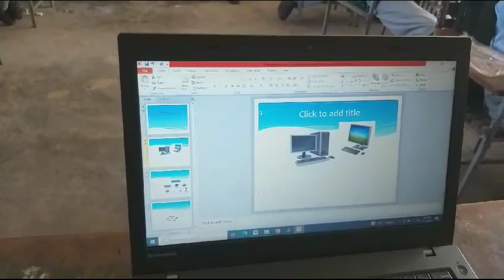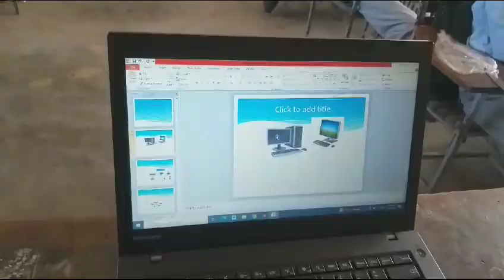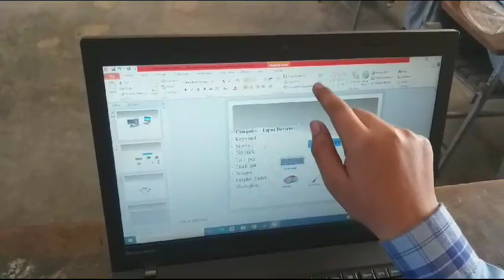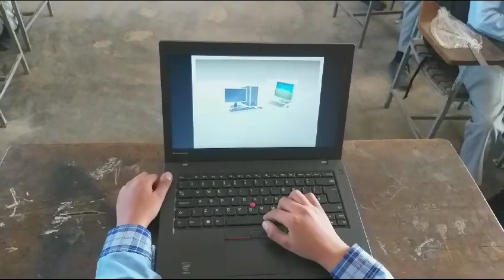Gujrat public schools Dhamthal more karinwala SR:82